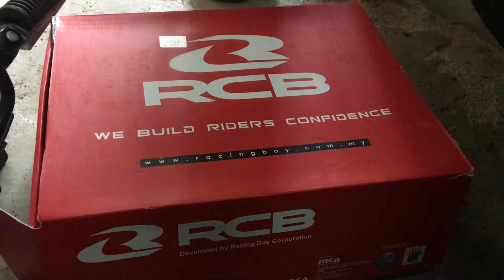Y150ZR Tukar Cover clutch RCB